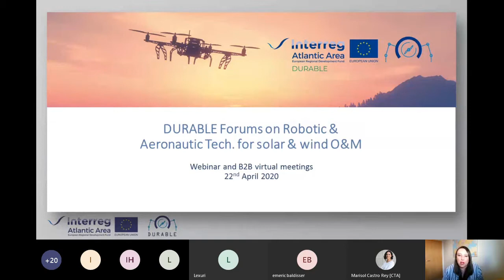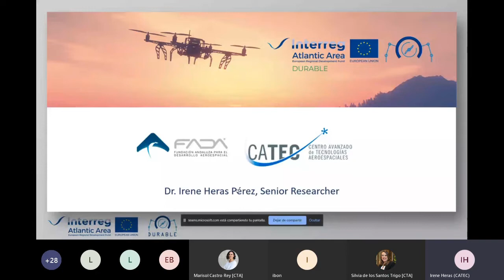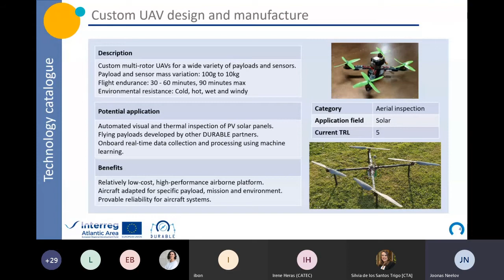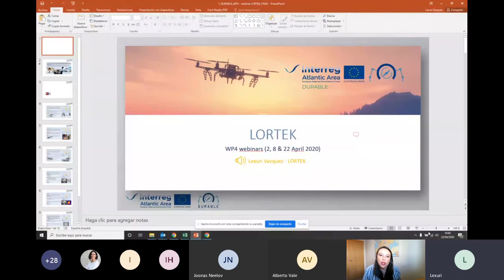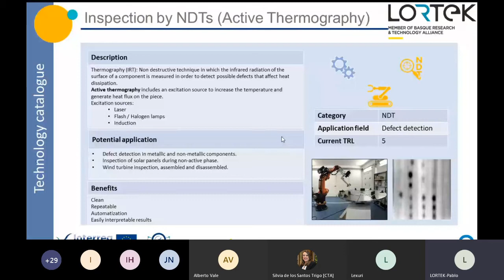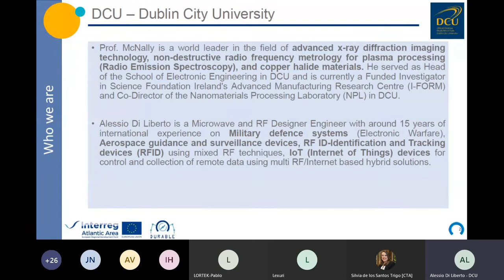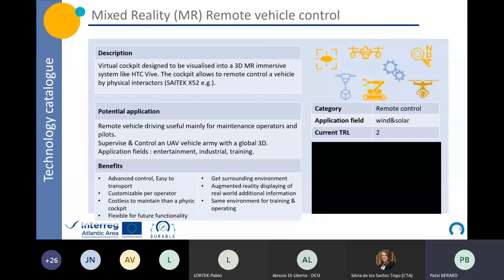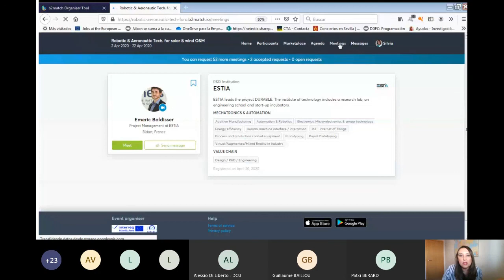Forum DURABLE: Technologie robotique et aéronautique pour l'énergie solaire et éolienne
The DURABLE consortium, in cooperation with regional nodes of the EEN, have organised “DURABLE Forums on Robotic and Aeronautic Technologies for solar and wind energy O&M activities”, as framework of exchange demands and technology offers, for inspection and maintenance of solar and wind infrastructures.

DURABLE is funded by the Interreg Atlantic Area Programme through the European Regional Development Fund.